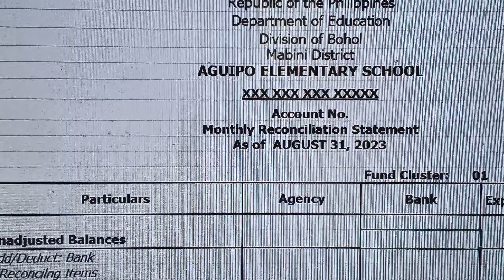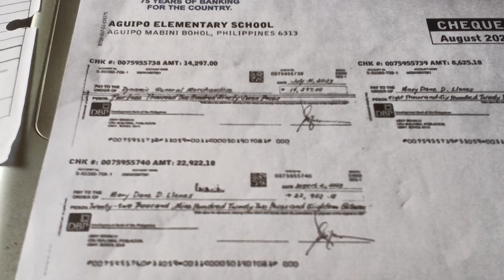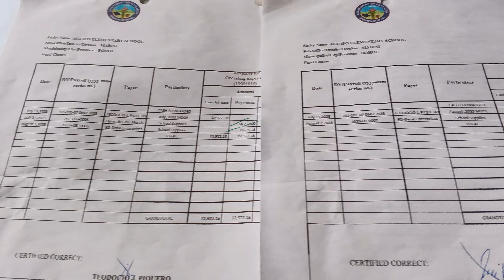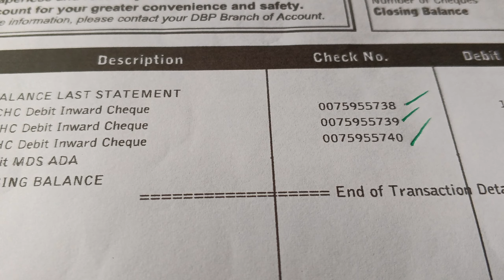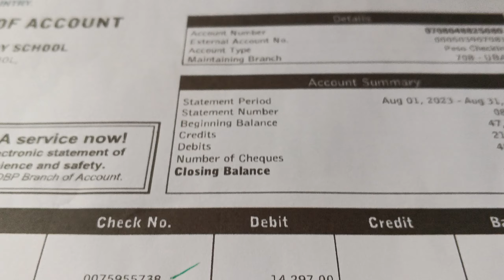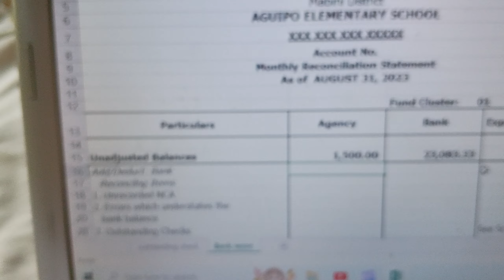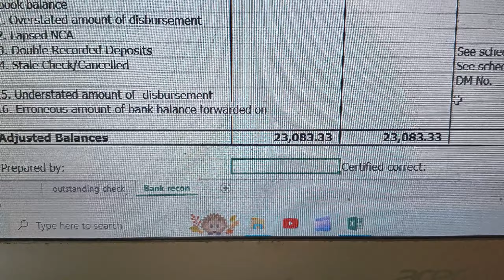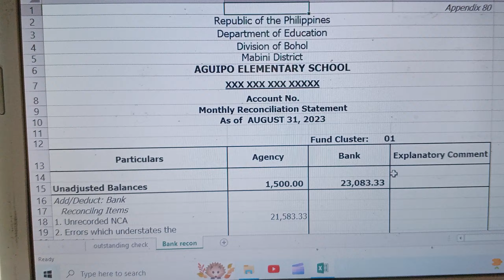Bank Reconciliation (DepEd)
Another approach in bank reconciliation is applicable to more transactions or check issues and many bank statements used in a given period. Where bank statement is the basis of funding outstanding checks against check ada disbursement report.